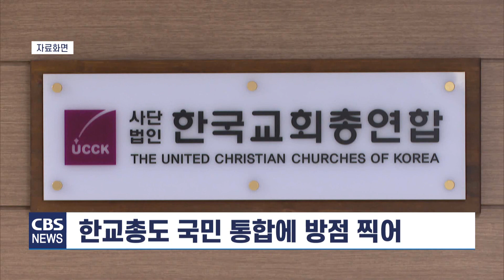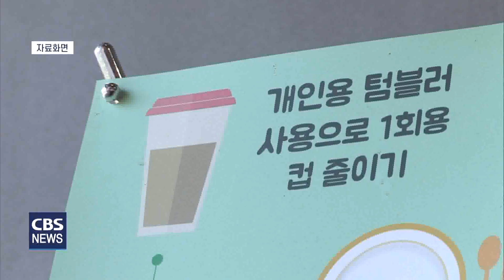[CBS 뉴스] 교계 연합기관, 국민 통합 정치해야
[앵커]

교계 연합기관과 사회선교단체들도
선거기간 분열됐던 사회를 통합하고
시급한 사회 현안 극복을 위해
여야가 협력하는 정치를 보여줄 것을 당부했습니다.

계속해서 이승규 기잡니다.

[기자]

한국기독교교회협의회 김종생 총무는
국민 통합에 정치권이 앞장서달라고 당부했습니다.

새롭게 구성되는 22대 국회가
정당의 유불리보다
통합의 관점에서 정치를 해달라는 당붑니다.

[인터뷰] 김종생 목사 / 한국기독교교회협의회 총무
"이제 새로이 구성되는 국회는
통합이라고 하는 관점,
그리고 이 민족의 미래의
방향에 대한 공감대가 우선되어야겠다.
그래서 정당의 유불리가 아니라
국가 존립의 문제, 기후위기의 문제
남북한 평화 문제 등을(초당적으로 풀어가야 한다)

한국교회총연합 역시
정쟁을 넘어 국민을 위한 정치에
전념해달라고 당부했습니다.

[인터뷰] 오정호 목사 / 한국교회총연합 공동 대표회장
이제 새롭게 꾸려질 제22대 국회에서는 국민의 저력을 발휘하여
민생을 도모하고 국민 화합에 힘쓰는 차원 높은 정치가 이루어지기를 원합니다.

교계 시민단체들도
22대 국회는 기후위기와 청년, 교육 등에
관심을 기울여줄 것을 주문했습니다.

기독교환경운동연대 임준형 사무국장은
기후위기 극복을 위한
국민들의 의견을 모으는
제22대 국회가 되길 기대했습니다.

임 사무국장은
기후위기는 일부 단체의 노력으로
해결되는 문제가 아니라며
시민들이 함께 행동에 나설 때
변화가 시작될 수 있다고 강조했습니다.

[인터뷰] 임준형 사무국장 / 기독교환경운동연대
"2050년까지 탄소중립’ 이 얘기만 반복한다고 해서
해결될 문제가 아니라는 사실을 알아주셨으면 좋겠어요.
머리를 맞대고 함께 고민을 하면서
사실 시민들을 설득해나갈 필요가 있는 것이거든요."

기독교윤리실천운동은
청년 일자리와 같은 청년 정책을
마련해줄 것을 요구했습니다.

[인터뷰] 김현아 사무처장 / 기독교윤리실천운동
"좋은 일자리 또 자기 꿈을 펼칠 수 있는
일자리를 선택하는 게 참 힘든데
그런 것들을 이제 각 지역이나
각 지자체나 또 정부 차원에서
대책을 실효성 있게 마련하는 것이
더 필요하겠다 그런 생각을 하면서..."

좋은교사운동 한성준 공동대표는
교육의 영역이나 복지의 영역에서
사회적 안전망이 확대되길 바란다고 말했습니다.

특히
교권 회복과 경쟁 완화,
교육 정상화를 위한 국회의 역할을 기대했습니다.

[인터뷰] 한성준 공동대표 / 좋은교사운동
"고질적인 우리나라 교육계의 문제인
경쟁 교육을 완화하는 문제와 함께
학력 인구 급감이라는 새로운 시대적인 위기 앞에서
어떻게 하면 학생 한 명 한 명을
모두의 교육의 주인으로 세울 것인가..."

국민의 표심을 얻기 위한 치열한 선거전이 끝나고
이제 국민에게 다짐했던 약속을
이행할 시간이 다가왔습니다.

정쟁이 아닌,
진정 국민을 위한 정치로 이어지길
기대해봅니다.